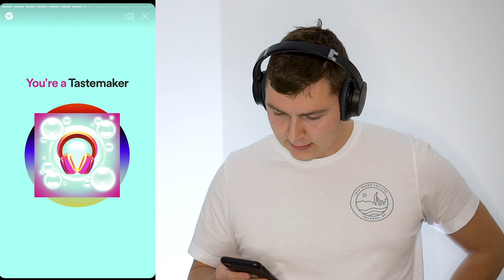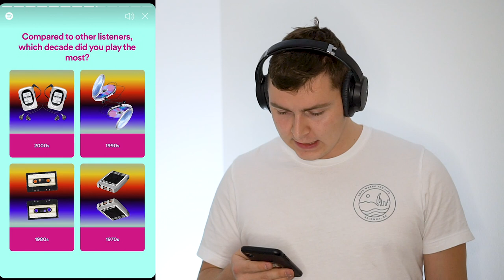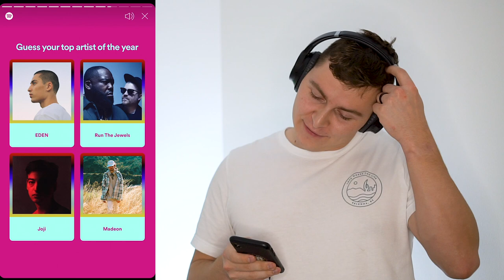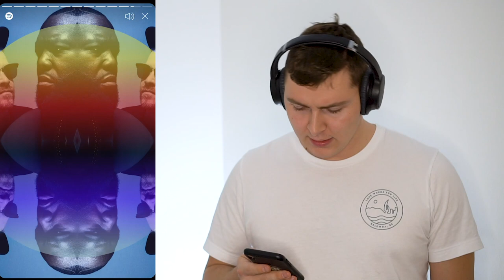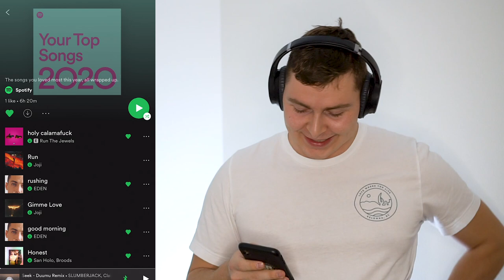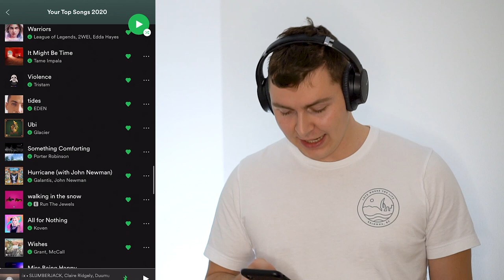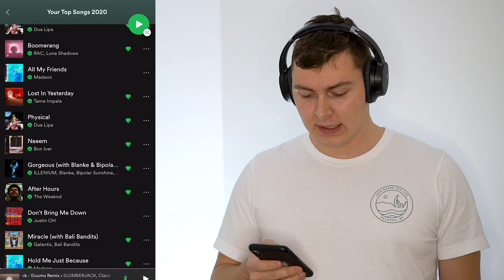REACTING to my SPOTIFY WRAPPED 2020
Honestly, the heck even is "vapor twitch", can someone explain it to me

0:00 - Intro
1:44 - Wrapped Slideshow
6:59 - Top 100 Playlist
9:33 - Outro